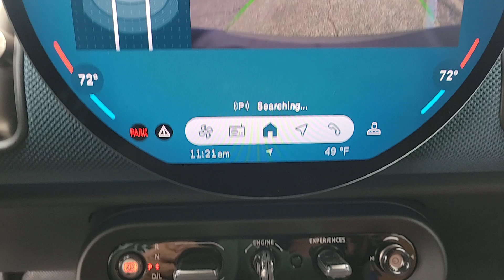2025 MINI Cooper_S_Countryman Lake Bluff, Chicago, Evanston, Northbrook, Glenview IL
New 2025 MINI Cooper_S_Countryman  available at Mini of Glencoe located in 2100 Frontage Road, Glencoe, IL, 60022.

Servicing the Lake Bluff, Chicago, Evanston, Northbrook, Glenview area.

Can you see yourself in the  2025  MINI Cooper_S_Countryman. Take a closer look at this family-friendly Mini Countryman, the surprisingly rugged, performance-focused compact Sports Activity Vehicle with unique retro flair.  These are just some of the great options this vehicle comes with: Heated Steering Wheel
, Intelligent Auto on/off High Beams, Pre-Collision System, Lane Departure Warning, All Wheel Drive, Sun/Moonroof, Keyless Entry, HANDS-FREE LIFTGATE, Navigation System, Power Liftgate. Make weekend getaways a blast in this sprightly Countryman. Come in for a fun and easy test drive. Our team will make it the best part of your day.